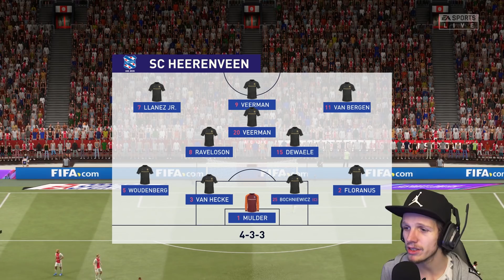Nog een OUD Ajax speler KOPEN! | Fifa 21 Ajax Career Mode #4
Voeg me toe op PSN: DeWisselspeler

Goal music:
Itro - Panda